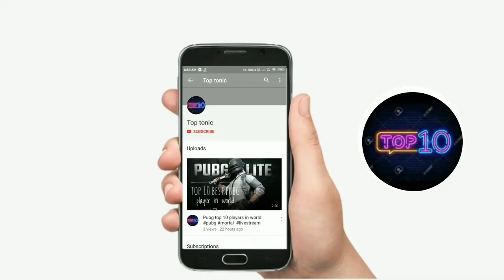Top 10 Popular Mobile Games in India 2020|Online Games|Free Download|Play Store| Android Games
Top 10 Popular Mobile Games in India 2020
Top 10 Popular Mobile Games in India 2020: In India, mobile games are becoming popular time by time. There was a time when people don’t use to play mobile games on a daily basis but in 2020, everything is changed. Smartphone companies are making cheap devices with a good amount of RAM and using awesome processor chips like Snapdragon to play the latest and high-graphics mobile games

List of Top 10 Popular Mobile Games in India

Temple Run